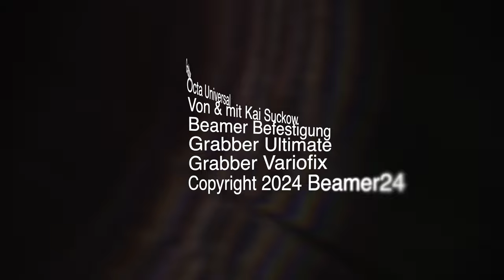Grabber Octa Universaladapter & Grabber Ultimate sowie Grabber Variofix Beamerhalterung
**Die ultimative Lösung für Beamer-Montage: Grabber Octa Universaladapter**

Der Grabber Octa Universaladapter für Beamer revolutioniert die Art und Weise, wie Beamer montiert werden. Dieses vielseitige und robuste Werkzeug, auch bekannt als Beamerkralle oder Universalkralle, bietet eine flexible und zuverlässige Lösung für die Befestigung verschiedenster Projektoren. Egal, ob Sie eine professionelle Präsentation vorbereiten oder ein Heimkino einrichten, der Grabber Octa garantiert eine passgenaue Anpassung und eine stabile Befestigung.

Mit dem Grabber Octa Universaladapter wird die Beamer-Adaption zum Kinderspiel. Der Adapter ist mit nahezu allen Beamer-Modellen kompatibel und bietet somit eine universelle Lösung für alle Ihre Montageanforderungen. Die Beamerhalterung, auch als Variofix "auf Maß zugeschnitten" bekannt, kann individuell angepasst werden, um sicherzustellen, dass Ihr Projektor perfekt passt. Dies ist besonders vorteilhaft für spezielle Anforderungen, bei denen Standardhalterungen nicht ausreichen.

Ein herausragendes Merkmal des Grabber Octa ist seine hohe Flexibilität und Anpassungsfähigkeit. Sie können die Halterung je nach Bedarf anpassen, was bedeutet, dass sie kundenspezifisch angefertigt werden kann, um den spezifischen Anforderungen Ihres Beamers gerecht zu werden. Diese customized Lösung ermöglicht es, den Beamer in der optimalen Position zu montieren, um die bestmögliche Bildqualität zu erzielen.

Ein weiterer großer Vorteil des Grabber Octa ist die schnelle Lieferung. Wenn Sie heute bestellen, wird Ihr Adapter am gleichen Tag ausgeliefert. Dies ist ideal für Situationen, in denen Sie dringend eine Lösung benötigen und keine Zeit verlieren können.

### Die wichtigsten Highlights des Grabber Octa Universaladapter:

- **Universelle Kompatibilität:** Kompatibel mit nahezu allen Beamer-Modellen auf dem Markt.
- **Flexible Anpassung:** Variofix "auf Maß zugeschnitten", je nach Bedarf customized und kundenspezifisch angefertigt.
- **Robuste Konstruktion:** Hergestellt aus hochwertigen Materialien für eine langlebige und stabile Befestigung.
- **Einfache Installation:** Benutzerfreundliches Design, das eine schnelle und einfache Montage ermöglicht.
- **Schnelle Lieferung:** Heute bestellt und am gleichen Tag ausgeliefert, für eine sofortige Verfügbarkeit.
- **Stabile Halterung:** Sorgt für eine sichere und feste Befestigung des Beamers, auch bei längerer Nutzung.
- **Optische Rillen-Design:** Verleiht der Halterung ein modernes und ansprechendes Aussehen.
- **Vielfältige Montagemöglichkeiten:** Ideal für Heimkino, Büros, Klassenzimmer und Konferenzräume.
- **Lebenslange Garantie:** Zuverlässige Qualität mit einer Garantie, die für die gesamte Lebensdauer des Produkts gilt.

Der Grabber Octa Universaladapter ist die perfekte Wahl für alle, die eine zuverlässige und anpassbare Lösung für die Montage ihres Beamers suchen. Bestellen Sie noch heute und profitieren Sie von der ultimativen Beamerhalterungslösung!